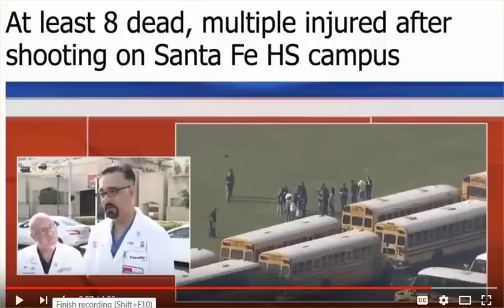Santa Flaws Already